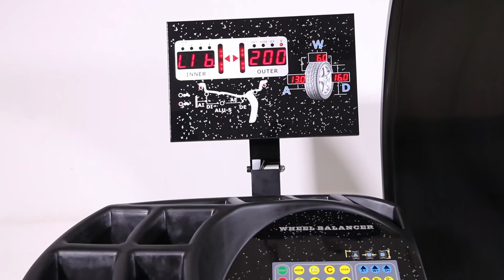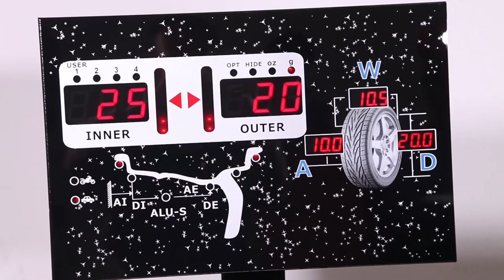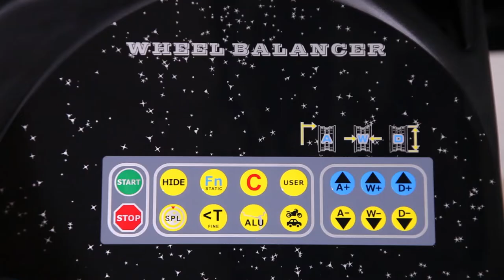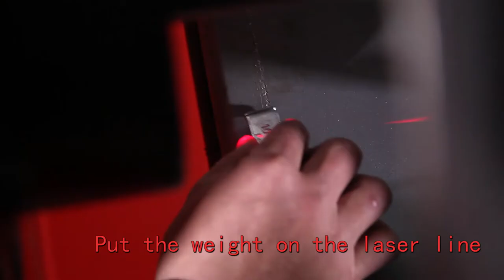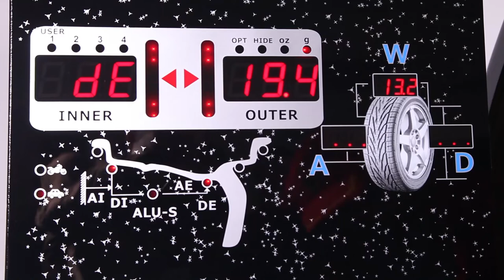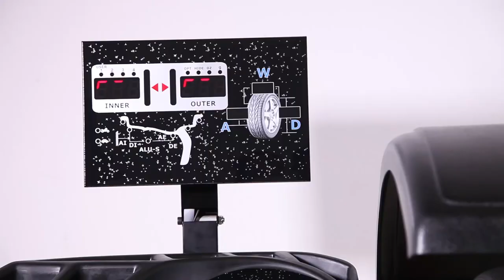Maximum B 084 wheel balancer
MAXIMUM
Reifen Auswuchtmaschine-30"Zoll M084 320Watt, bis 80KG/Rad
LED Verpackungsgrösse:108x78x118 Felgendurchmesser: 10-30 Zoll, Felgenbreite bis 510mm, 70DB
1.344,70 EURO

3640360

Herstellervertretung der MAXIMUM Maschinen & Fahrzeuge !
Profis - 15 Jahre Maschinen Produktion & Distribution

-Händler Mengenrabatt ab 3 Maschinen 10% extra !!
langfristige Ersatzteilversorgung
Zusätzliche Hersteller Garantie zur gesetzlichen Gewährleistung
1 Jahre auf Motor !
Werkstatt Profi Qualitätsausführung !
Verzinkte Karosserie bei Fahrzeugen ( Traktoren, Radlader, Baggger )
Maximum Maschinen, Bühnen & Fahrzeuge zählen zu den besten Europas !